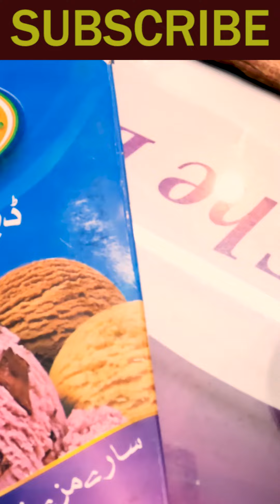CHAMAN ICE CREAM